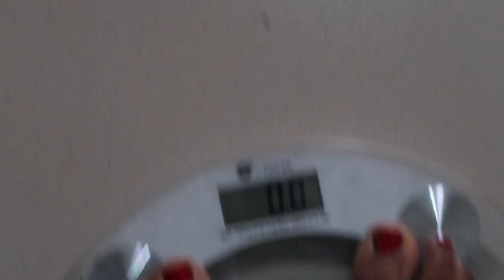LOOSE 5KG IN 3DAYS | LIN BELLY BLASTER 3 DAY CLENSE | Nelo Okeke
This is not a drill.. I repeat, this is not a drill...
I tried the loose it Nigerian (@looseitnigerian) belly blaster diet and i lost 5 kg in 3 days...

You can get your backdrops from

MY VIDEOS YOU MIGHT BE INTERESTED IN